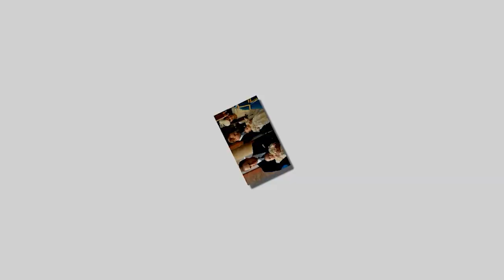"It's her" Meghan's Advocates claim that CLEFT PALATE Lili will be the leader of Royal Family